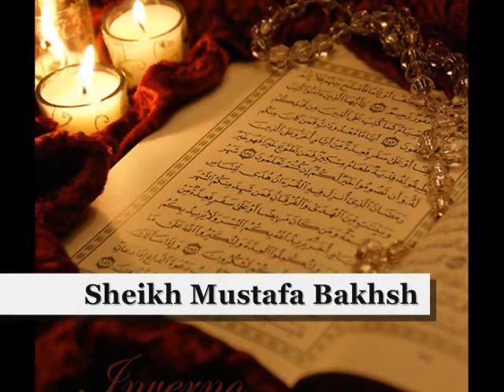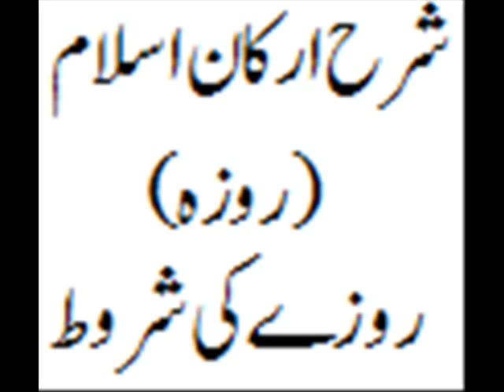~Shiekh Mustafa Bakhsh~ - Rozay ki Sharoot = Part - 1 Of 5